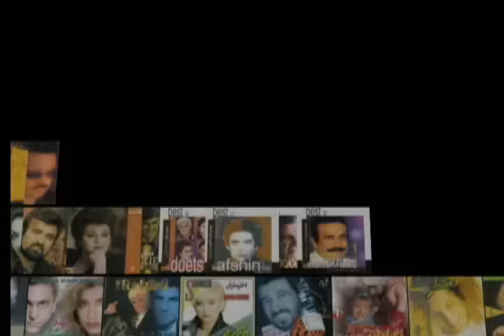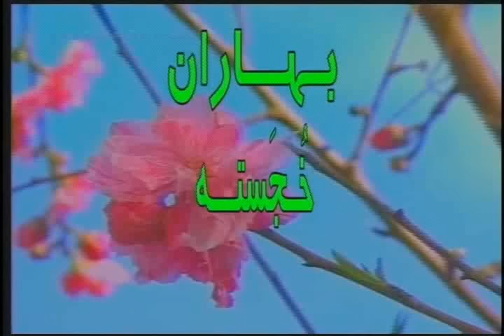Norooz 1392 with Shohreh Aghdashloo, Hojati & Shahnaz Tehrani (Part 8) | نوروز ١٣٩٢